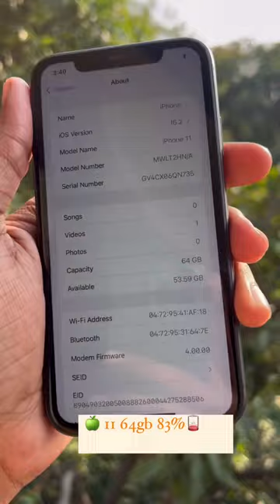IPhone 11 Box Pack 🤯at very convenient price 🤯